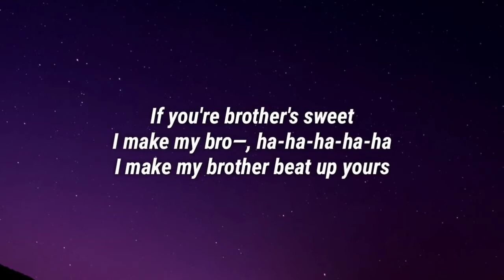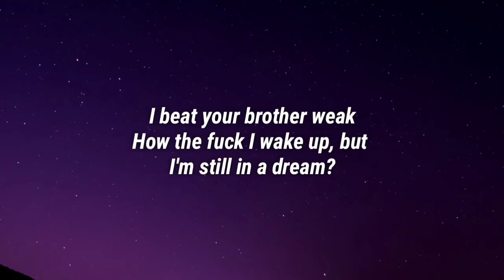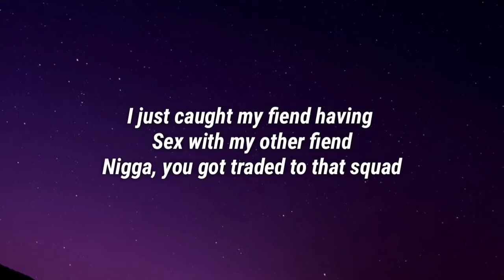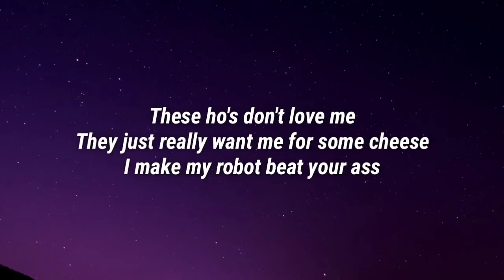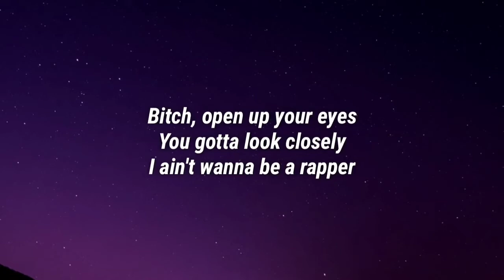YN JAY - OXYYYYY (LYRICS)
YN JAY - OXYYYYY (LYRICS) OUT NOW